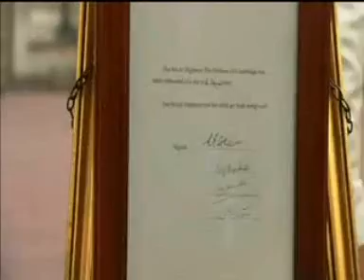Cheering and champagne popping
Cheering and champagne popping at news of royal baby's birth